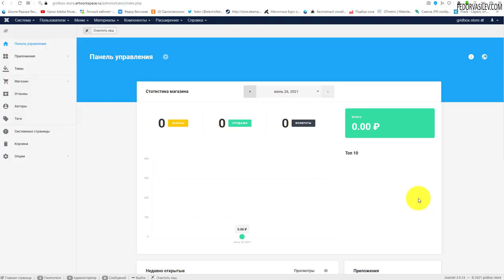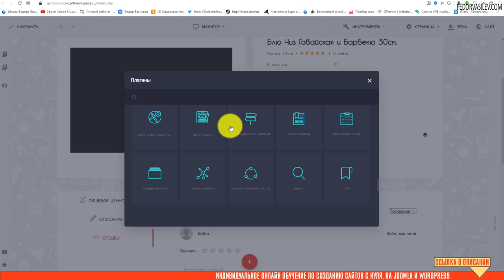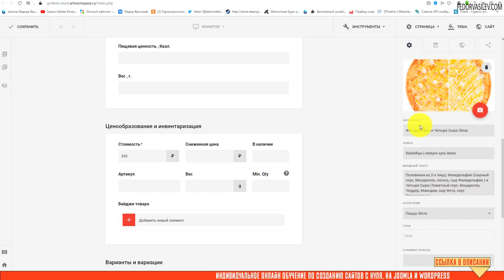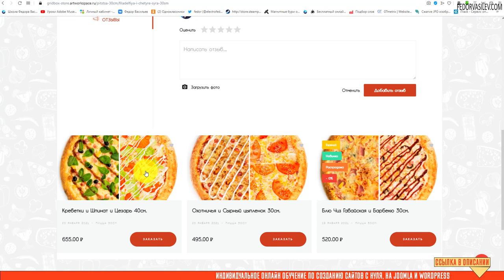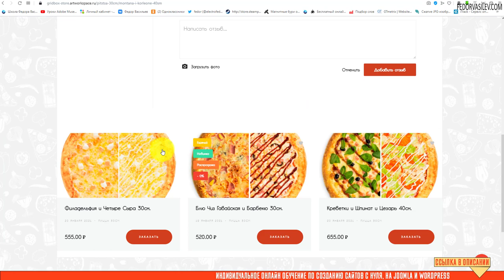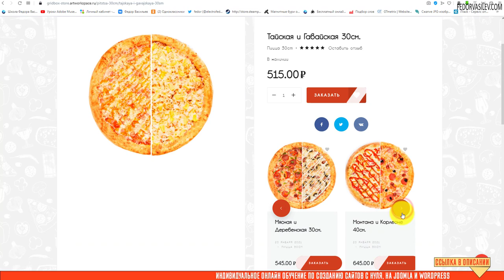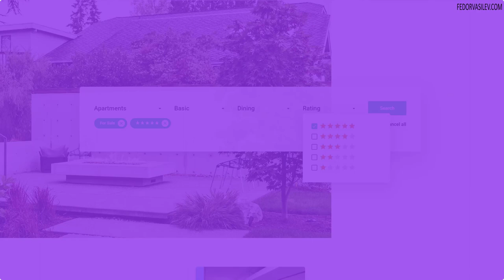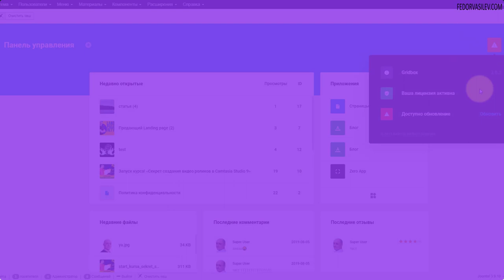Gridbox Store v2.11.2 — новые плагины на борту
) «Недавно просмотренные товары» — Плагин поставляется с множеством вариантов дизайна и макета, которые позволяют настроить красивую карусель или слайд-шоу на странице продукта с недавно просмотренными продуктами в течение недели.